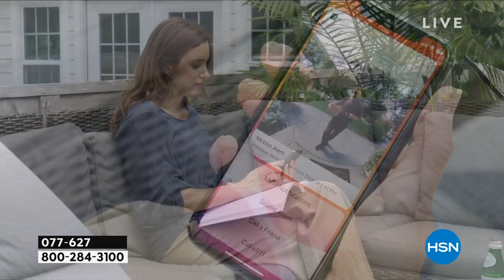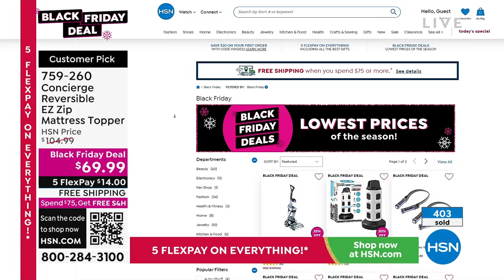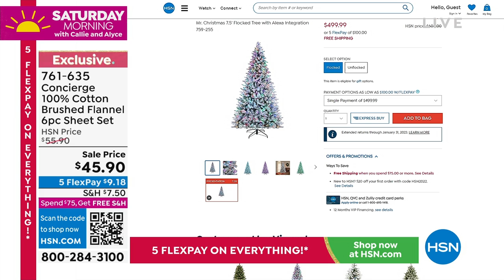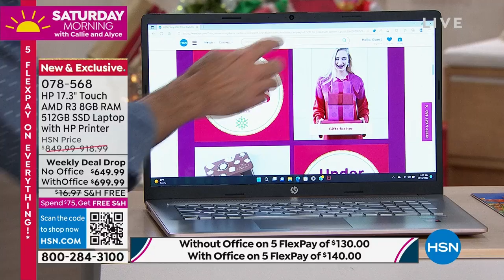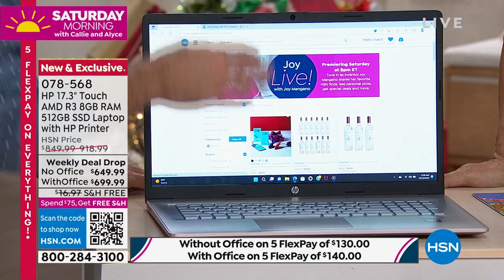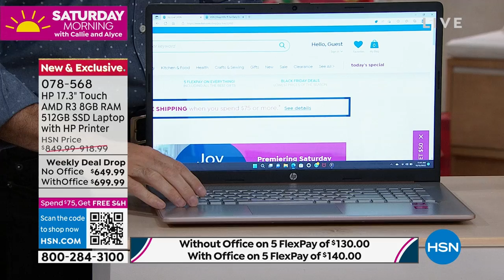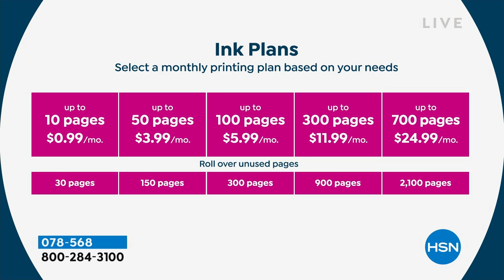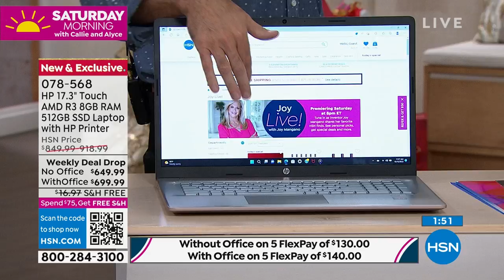HSN | Saturday Morning with Callie & Alyce - Gift Edition 10.15.2022 - 11 AM